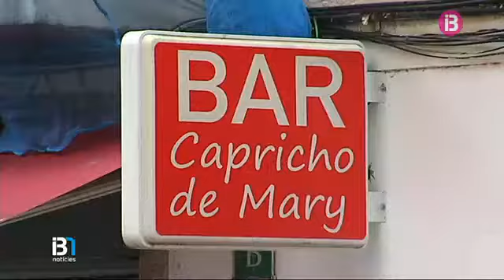Ganivetada a Son Gotleu